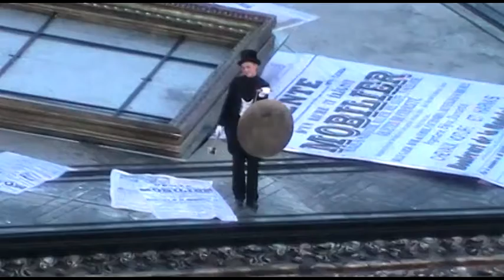Arena di Verona ( оперный фестиваль в Вероне, Италия)